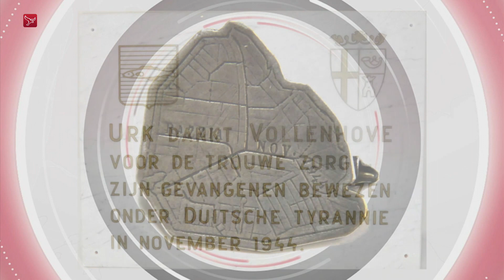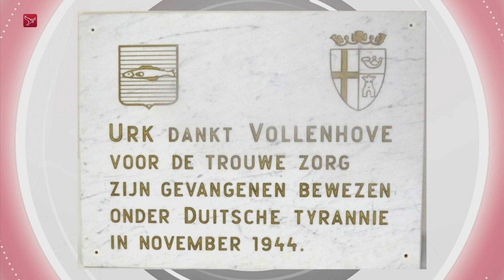Gezocht: Wie weet meer over dit speldje uit Noordoostpolder? 'razzia nov 1944'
Museum Vollenhove is op zoek naar meer informatie over een herinneringsspeld van net ná de Tweede Wereldoorlog. In de collectie van het museum zit een speldje van drie bij drie centimeter groot, in de vorm van Noordoostpolder. Op de speld staat 'razzia nov 1944' geschreven.
Volgens Henk van Heerde van Museum Vollenhove is deze herinneringsspeld gegeven aan vrouwen en meisjes uit Vollenhove die mannen hebben geholpen tijdens de grote razzia in de Noordoostpolder. Meer is er volgens Van Heerde niet bekend over de speld.